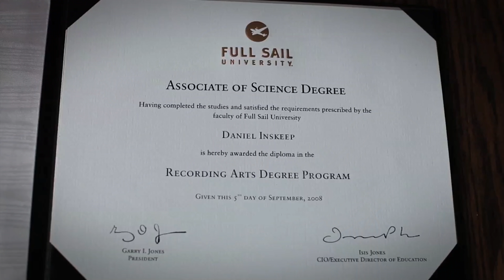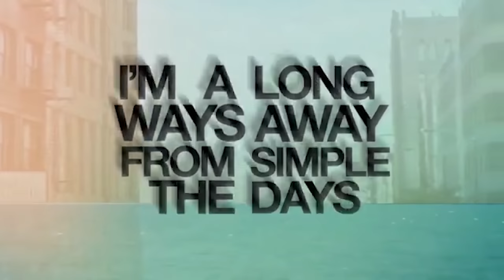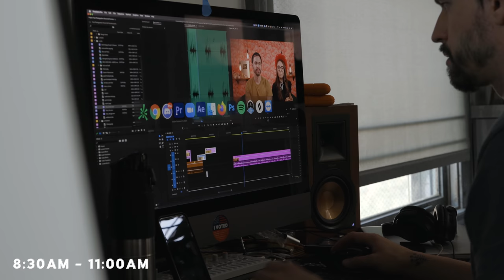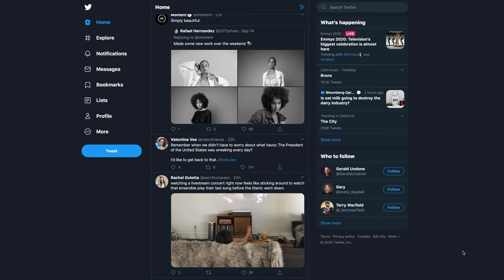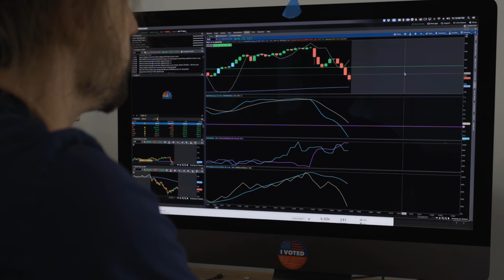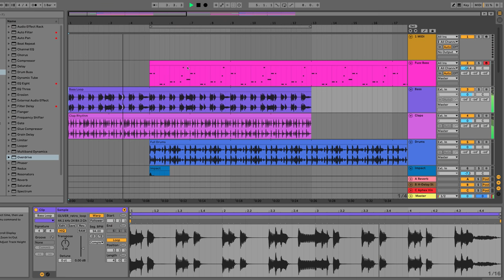My Daily Routine to Maximize Productivity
I've been getting a lot of comments about how I'm able to get so much done in a typical week. Between making videos for two YouTube channels, I also trade stock options as a hobby and make music as a creative outlet.

In this video, I break down how I divvy up my time between different projects and my personal life. While I currently work 6-7 days per week, my goal is to be able to have financial freedom when I'm a little older and can spend more time away from work without having financial stress.

All music in this video are (currently) unreleased tracks created by me.

Put my music in your videos:

0:00 Intro
0:26 Why?
0:57 Story Time
4:07 What I Do
4:45 Morning
6:41 Afternoon
8:15 Evening
9:31 Weekends
10:39 Wrapping it Up